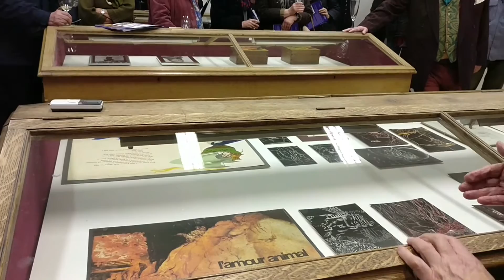Richard Demarco speech at opening of Alloway 432